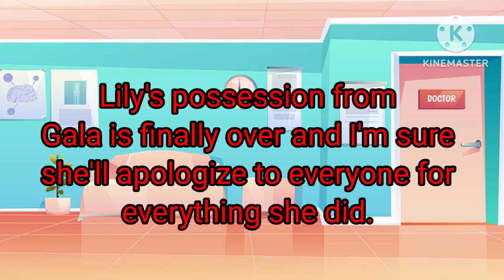Dark Sarah vs. Gala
Part 2 of "Lily's True Identity". The fight is ON LIKE DONKEY KONG!